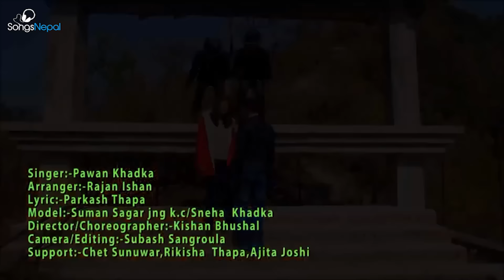Chatta - Pawan Khadka | New Nepali Adhunik Song 2016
New Nepali Adhunik Song "Chatta" by Pawan Khadka

Vocal: Pawan Khadka
Lyrics: Prakash Thapa
Arranger: Rajan Ishan

Model: Suman Sagar JNG K.C and Sneha Khadka
Camera / Edit: Subash Sangroula
Direction / Choreography: Kishan Bhusal

Special Thanks To: Chet Sunuwar, Rikisha Thapa and Anita Joshi